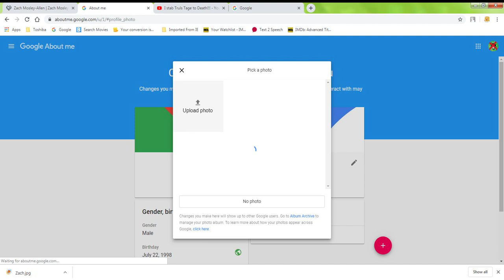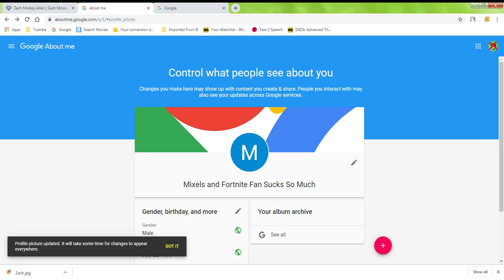Changing my channel name again